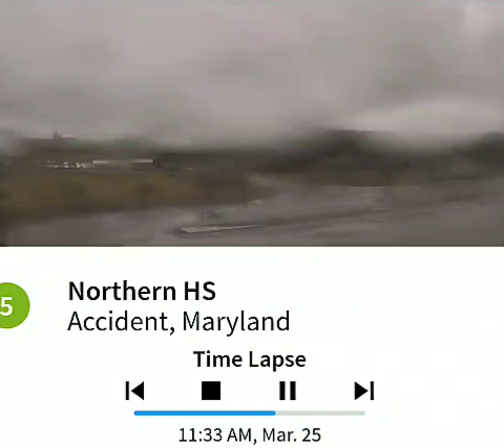Northern Garrett Accident 3/25/20